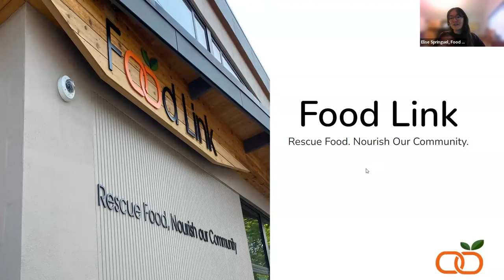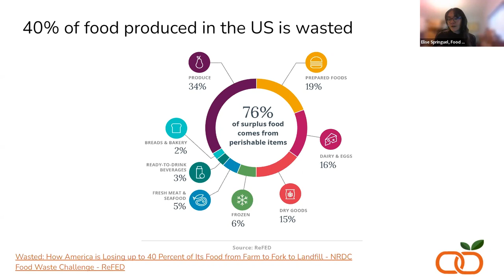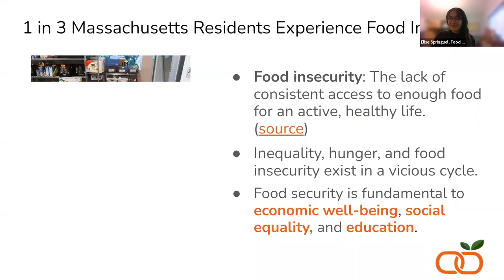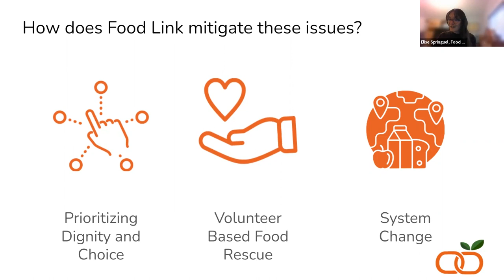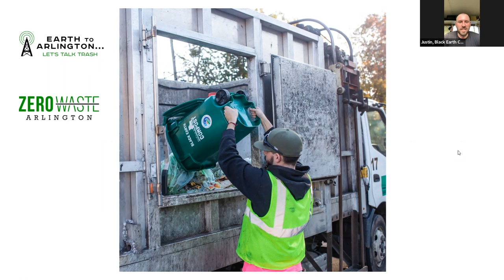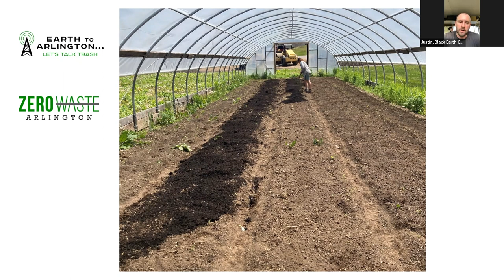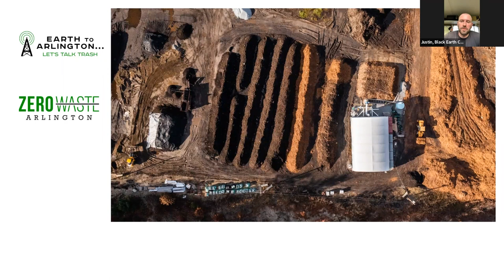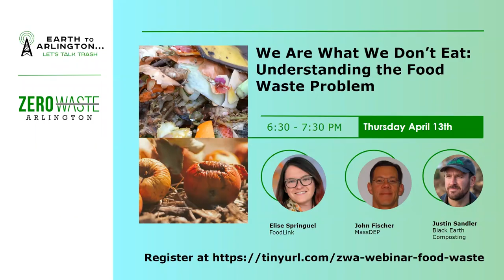ZWA Earth to Arlington: We Are What We Don't Eat (April 2023)